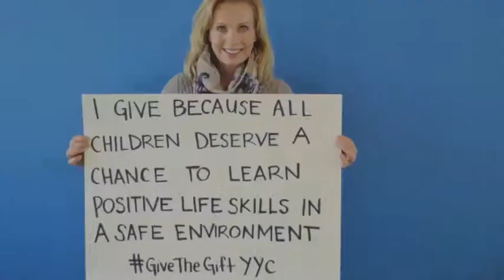Give the Gift of a Great Future: Kathy MacPhail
Kathryn MacPhail, BGCC Legacy Donor, gives because all children deserve a chance to learn positive life skills in a safe environment.

This holiday season, give the gift of a great future!